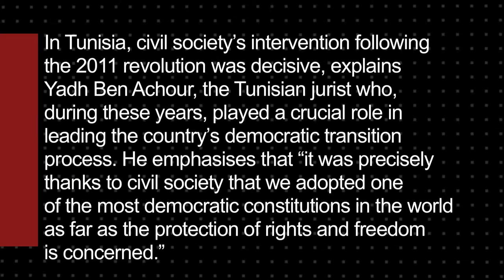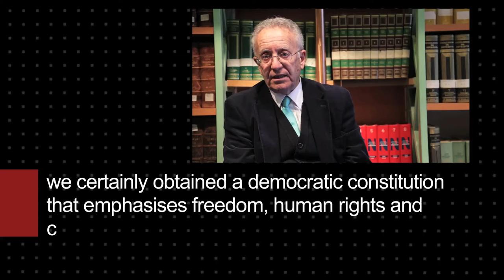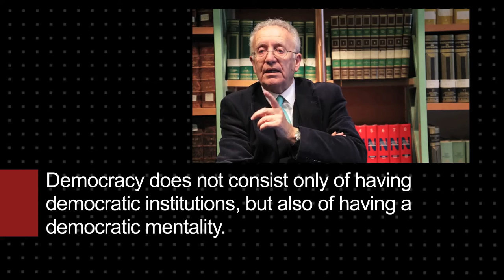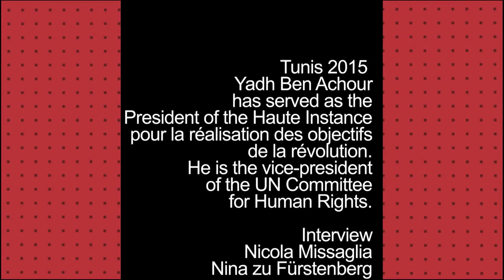Yadh Ben Achour - The Tunisian Spring and Civil Society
In Tunisia, civil society’s intervention following the 2011 revolution was decisive, explains Yadh Ben Achour, who played a crucial role in leading the country’s democratic transition process during these years. The former President of the Haute Instance pour la Réalisation des Objectifs de la Révolution and now member of the UN Human Rights Committee emphasises that « it was precisely thanks to civil society that we adopted one of the most democratic constitutions in the world as far as the protection of rights and freedom is concerned. » Interviewed before the Nobel Peace Prize was awarded to the Tunisian National Dialogue Quartet, Ben Achour spoke to Reset-DoC about the courage to compromise that made Tunisia’s democratic experience a unique example among Arab Spring countries.

Interview: Nicola Missaglia, Nina zu Fürstenberg
Production: Nina zu Fürstenberg
Video: Iheb Ezzaier
Video editing: Anna Fanuele
Text editing: Elisa Gianni
English text: Francesca Simmons